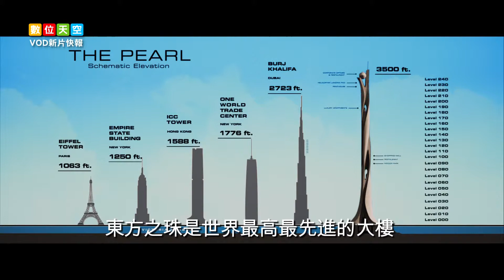2018年11月份數位天空隨選影片介紹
數位天空輕鬆看好片~等眾多巨齒鯊、媽媽咪呀!回來了、摩天大樓、瘋狂亞洲富豪…好片等您來看！